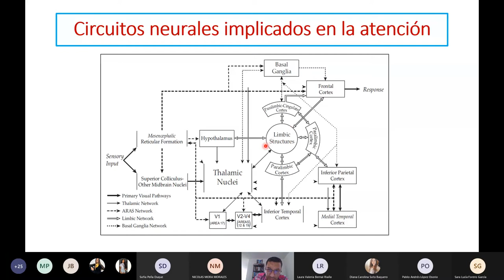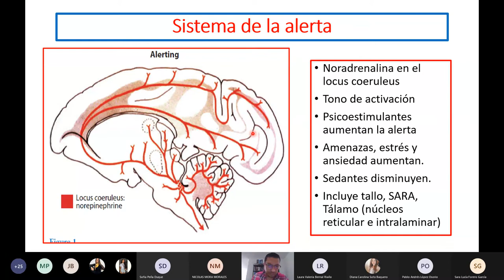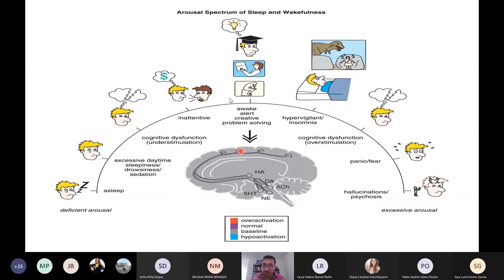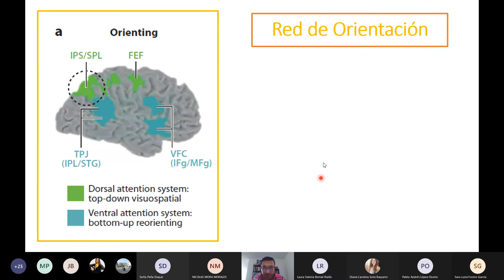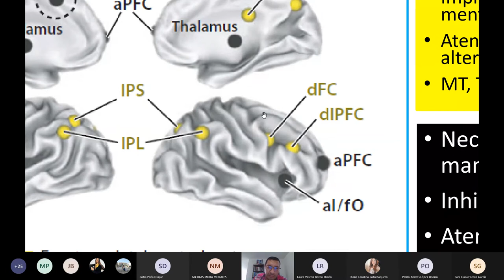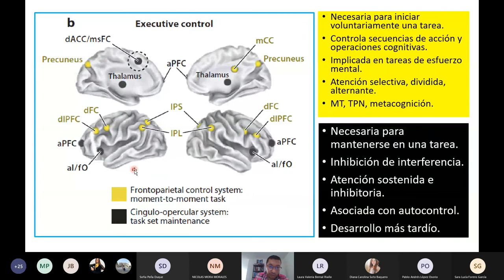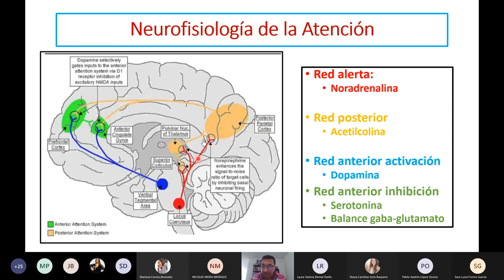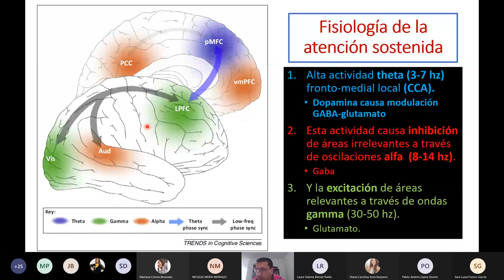Neurobiología de la atención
Sistemas atencionales
Neurofisiología de la atención